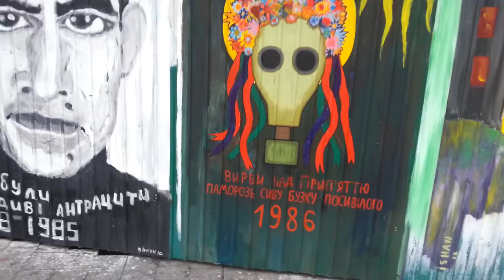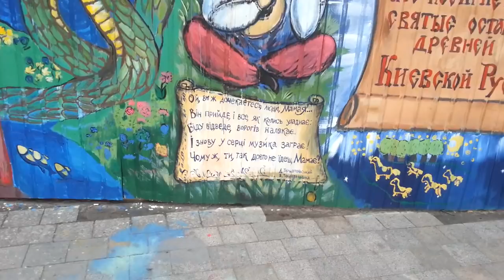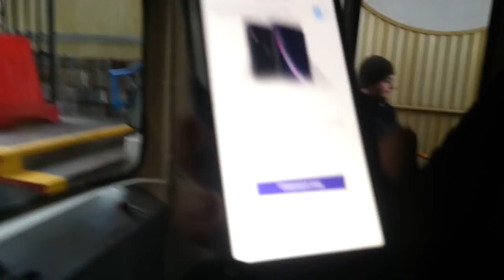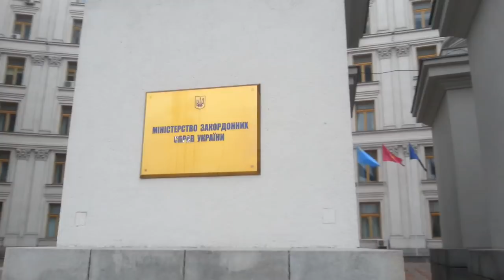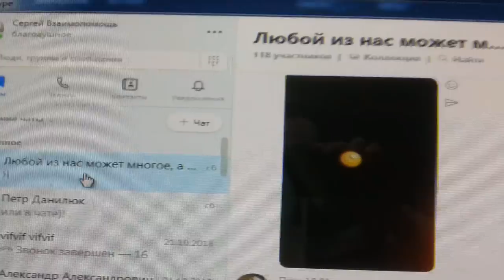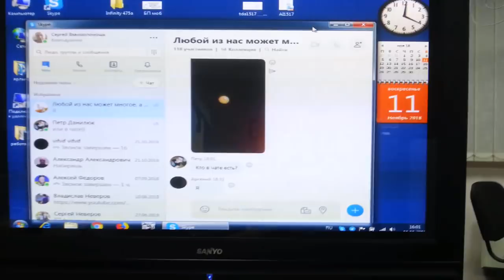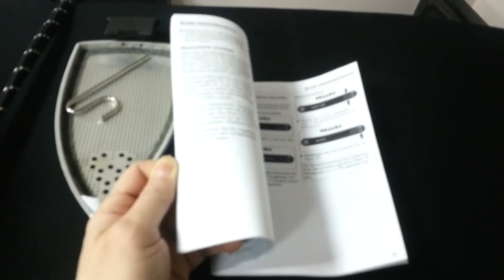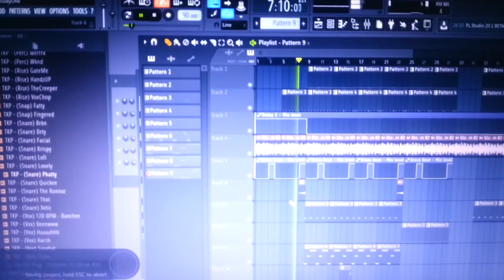11 11 2018 Фуникулер, Киев, Михайловская площадь часть 2